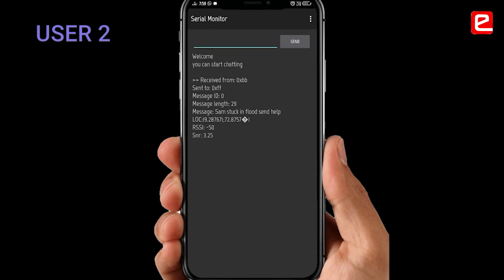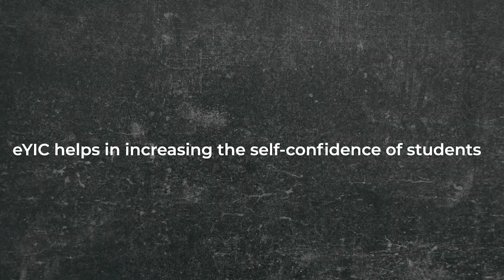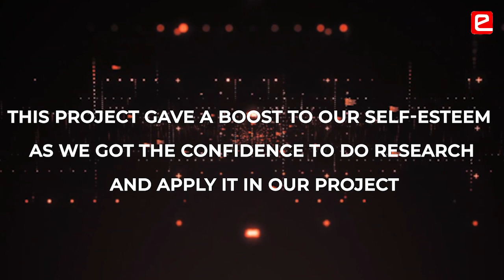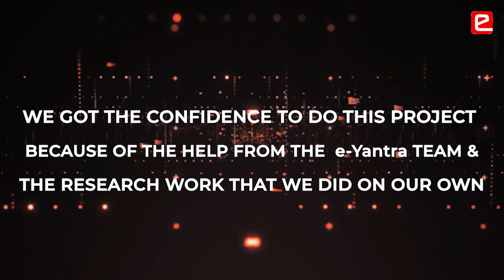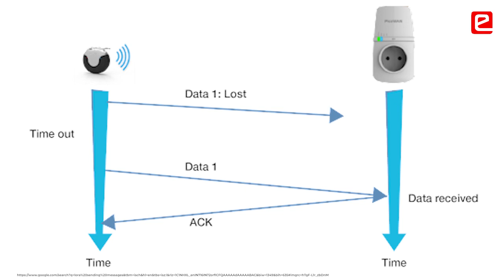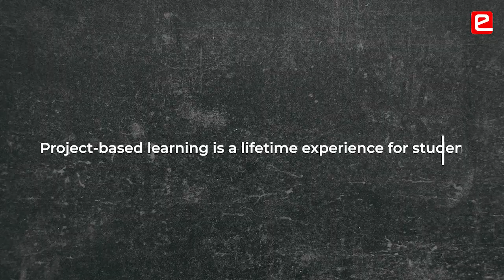Emergency Communication System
Students experience a different level of satisfaction when they see their product work. LoRa communication was new for this team but they took on the challenge and implemented it. Their faculty feels that this learning will remain with the students for their entire life & the joy to see the product working is more than the victory or prize that one gets. More and more students are able to exhibit this spirit in eYIC.
Project Name:     Emergency Communication System
College Name:    VIVA Institute of Technology, Mumbai
Project Team:      Shubham Keni, Govind Naik, Aman Maurya, Tanvi Aswani
Project Mentor:  Prof. Nutan Malekar, Assistant Professor

00:00 Demo
00:19 Entrepreneurial Mind-set
01:24 Self-confidence
02:24 Work with New Technologies
03:36 Choose Components Based on Research
04:07 Learnings from LoRa
05:52 Joy of Seeing Your Product Work